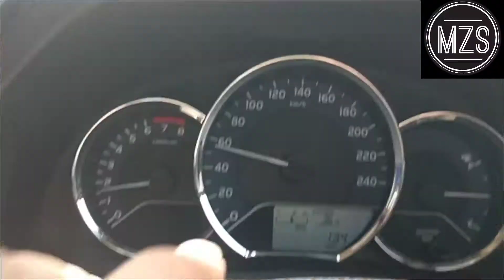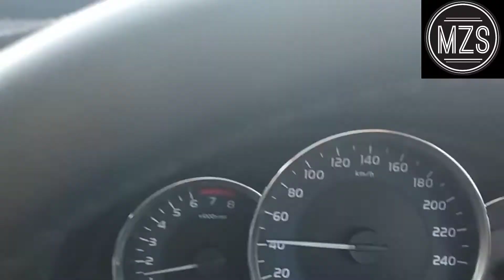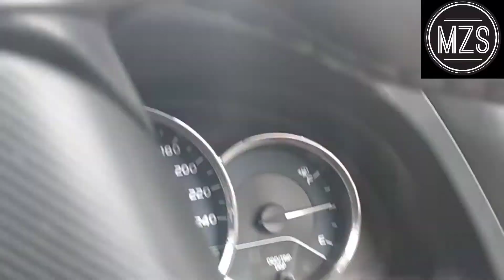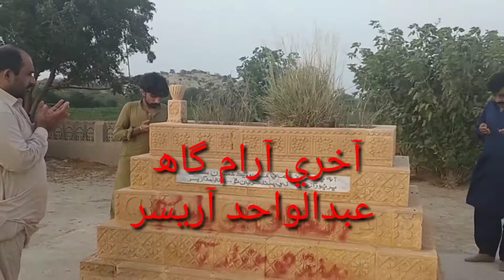Chhor || Thar || jo safar || Shafi || Faqeer || Interview ||Sindhi || singer of best || Sindhi Songs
Visit of Chhor thar with friends and Interview of Shafi Faqeer, legend singer & Sindhi  musician.He is singing sindhi songs in Sindhi poetry and also sings Sindhi sufi songs.
سنڌى صوفي فنڪار شفيع فقير
 جو انٽرويو